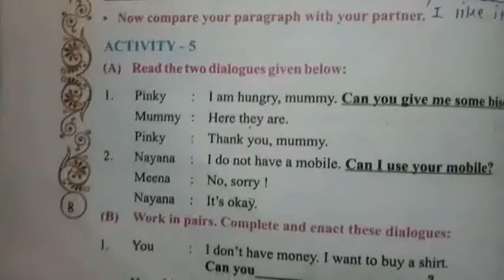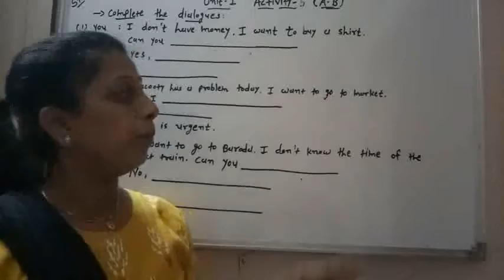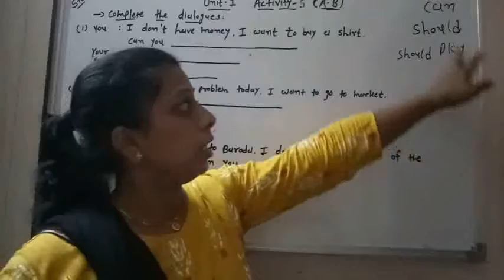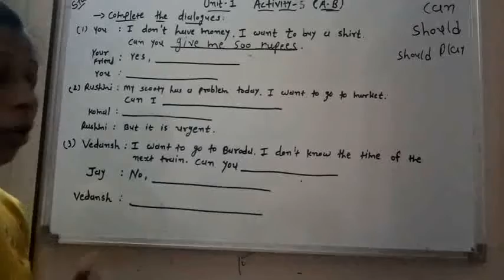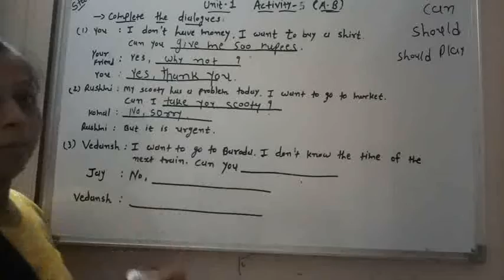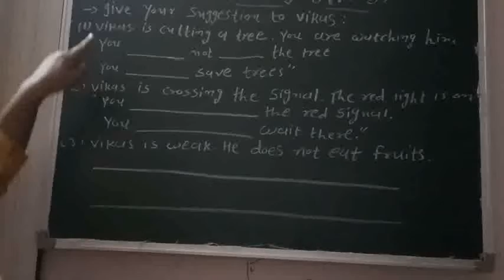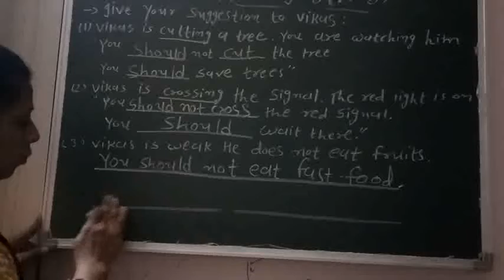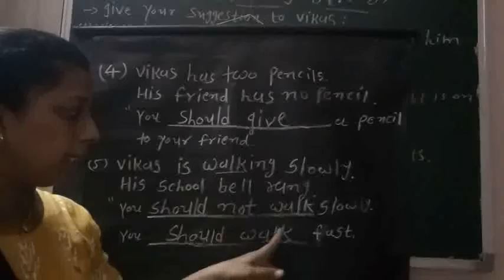std 8 English Unit 1